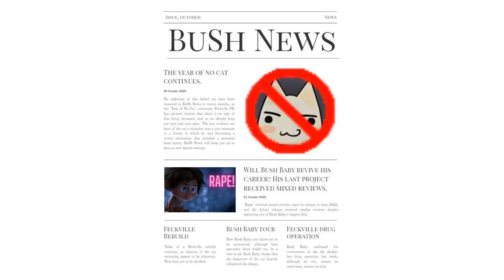Bush Baby - Black Wetty (Coconut)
Lyrics:

(Verse 1)

Whoa, black wetty, coconut
Black wetty’s nickname was coconut
And I’ve been too tame with coconut

Brown on the outside like a coconut
Interior white like a coconut

(Verse 2)

Coke gets me high, coconut
Like the planes you fly, coke n’ naught

And your cock’s always heavy, cock n’ nuts
And she’s always ready your coconut

(Verse 3)

From $10 town, coconut
The Queen City now, coconut

Well you’re shakin’ your thing in coconut
‘Til Bushanna sings, coconut